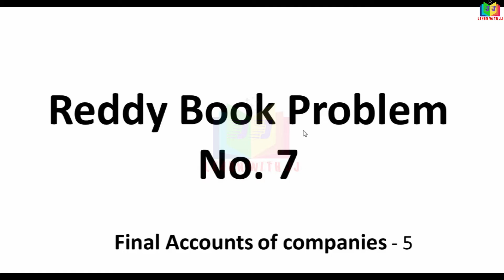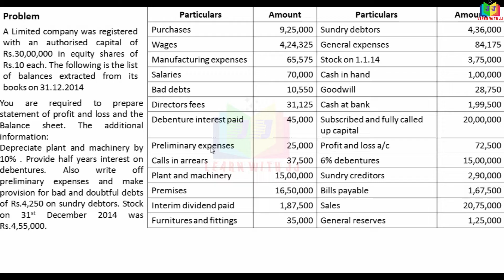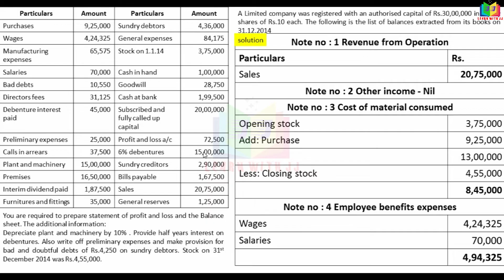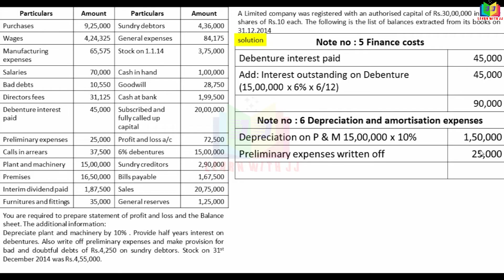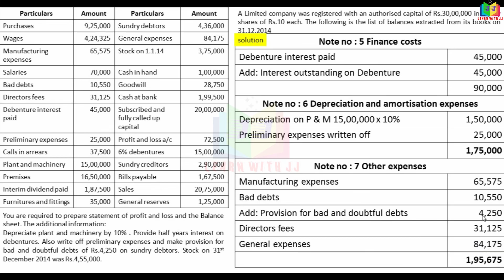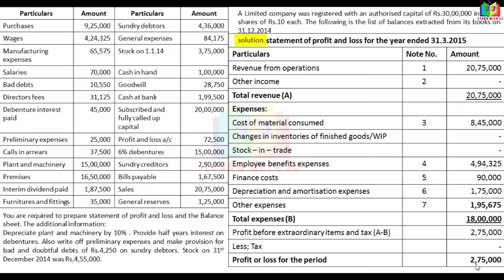finalaccounts | Part 5 in Tamil